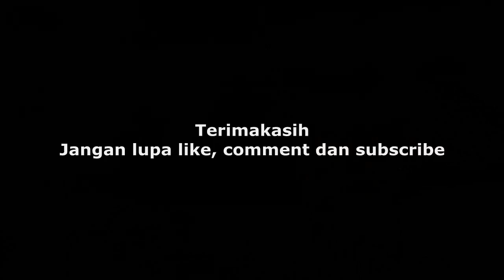Perlintasan Kereta Api Jalan Slamet Riyadi Pemalang JPL 169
perlintasan kereta api jalan slamet riyadi pemalang JPL 169. Perlintasan ini menggunakan model palang khas dishub tatapi bagian lampu flashernya sudah pada mati. Perlintasan ini terletak di petak stasiun pemalang - petarukan